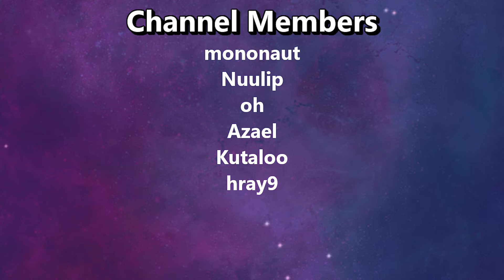A King's Field Inspired RPG Full of Secrets and Darkness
Cast into the Great Well, unwanted by the world above. You delve the dark in search of the Old One, your last salvation. Lunacid is a dark fantasy dungeon crawler inspired by Shadow Tower and King’s Field.